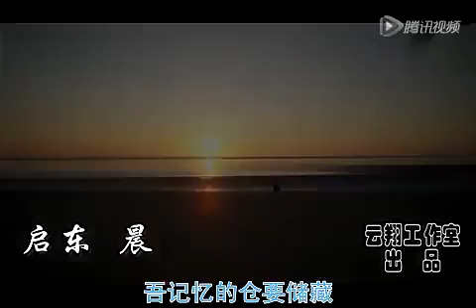启东话《沙地童谣》吴语歌曲